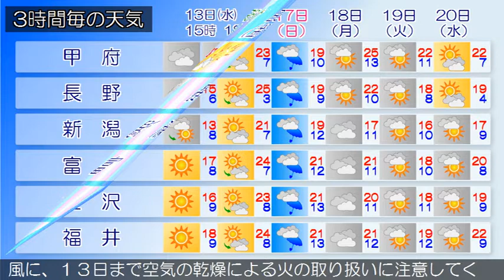2016/04/13 甲信北陸地方の天気予報 昼